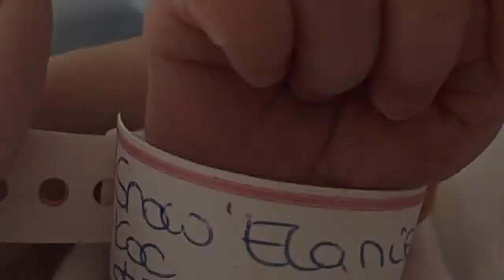Zur Geburt: Die Ochsenknechts schickten Yeliz Koc Blumen!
Yeliz Koc (27) freut sich über die zahlreichen Ges...